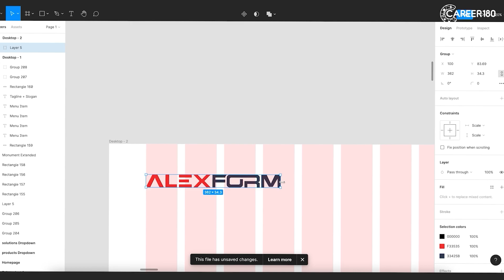Introduction to UI&UX Course - Promo